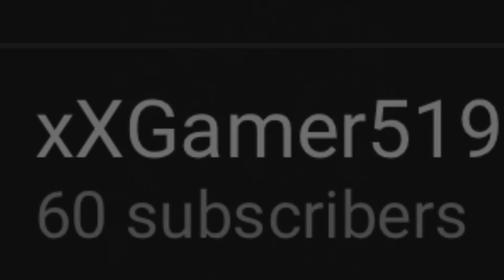So guys we did it